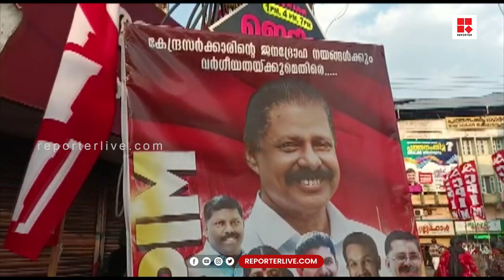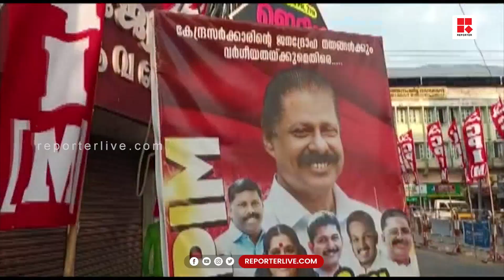ജനകീയ പ്രതിരോധ ജാഥ ഇന്ന് പത്തനംതിട്ടയിൽ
സിപിഐഎം സംസ്ഥാന സെക്രട്ടറി എം വി ഗോവിന്ദൻ നയിക്കുന്ന ജനകീയ പ്രതിരോധ ജാഥ ഇന്ന് പത്തനംതിട്ട ജില്ലയിൽ

Shows Telecasted:

* Editor's Hour
* Meet The Editors
* Close Encounter
* 3 PM Debate
* Reporter Interactives
* My Doctor

With Regards
Team Reporter